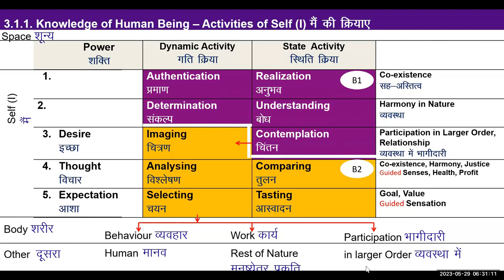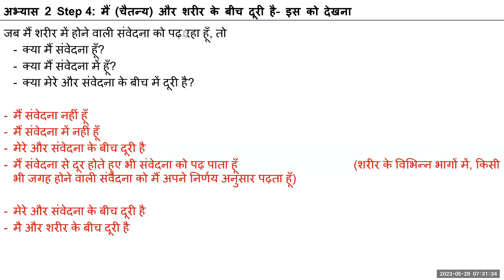D61 UHV III Batch 7 Exercise 2 (Step 4) Observing Body 2023 05 29 Hindi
Chapters
00:00 exercise 2 step 4
00:23 क्यों मैं विशेषन करते हैं,
06:11 Q & A
10:10 अस्तित्व क्यों है?
16:43 स्पेस मैं बेंडिंग होता है
18:30 हमसे पहला इंसान कौन आया होगा?
22:25 शून्य ब्रह्माण्ड को कहते हैं?
26:10 क्या एक ही मनुष्य था कि बहुत सारे आए होंगे
28:20 EXERCISE 2 Step 4 details discussed
31:55 10 मिनट का अवलोकन
32:05 step 4 observation
32:52 self reflection
37:30 चैतन्य इकई का प्रस्ताव क्या है
39:00 self reflection
42:37 संवेदना और मैं में दूर है

For Self-reflection:
1. Observe any sensation in the body – e.g. sensation of pain, itching, heat or cold sensation, tingling sensation etc. Observe -
      Are you the sensation?
      Are you in the sensation?
      Are you at a distance from the sensation?
2. Observe this for other sensations taking place in various parts of the body as well.
3.   Do this exercise throughout the day today.

We can share our observations tomorrow.